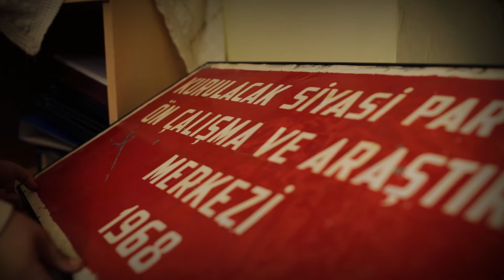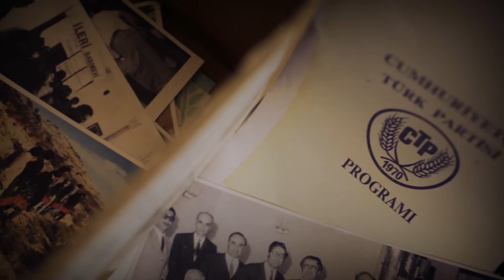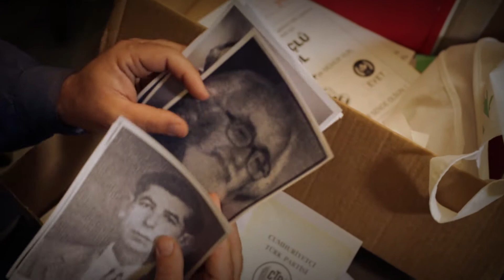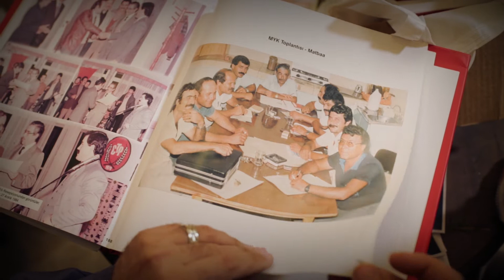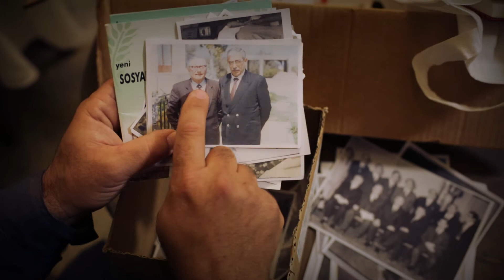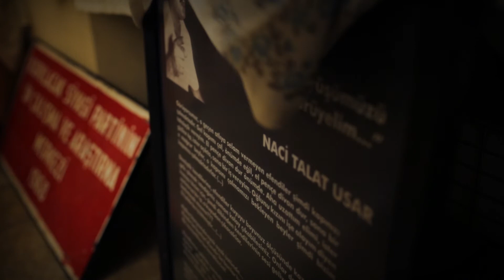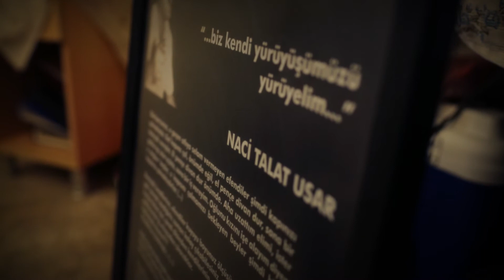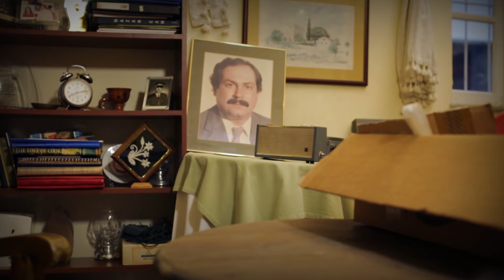CTP 47 Yaşında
Özgürlük, Demokrasi, Barış Mücadelesinde 47. Yıl